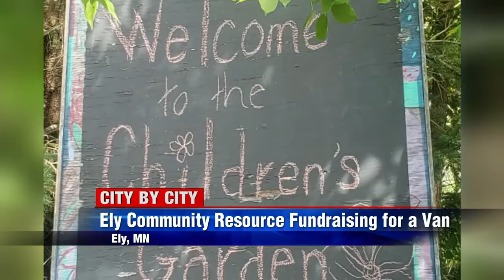CBC 5/5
upLynk Clip